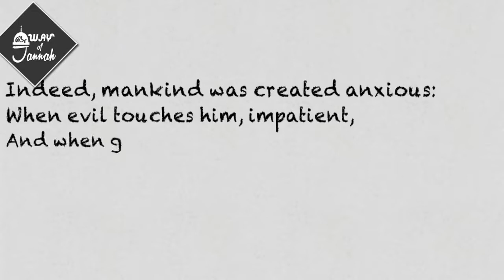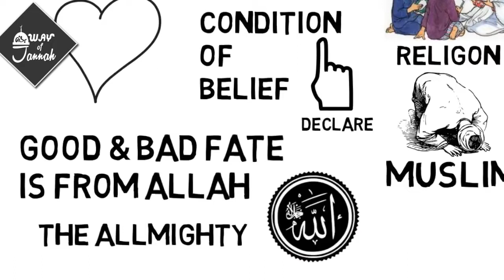3 TYPES OF SABR [PATIENCE]-Nadeem Khan Animated Islamic Lecture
Allaah has made leadership in terms of religion conditional upon patience and certain faith, as He says (interpretation of the meaning):

“And We made from among them (Children of Israel), leaders, giving guidance under Our Command, when they were patient and used to believe with certainty in Our Ayaat (proofs, evidences, verses, lessons, signs, revelations, etc.)”

[al-Sajdah 32:34]

Allaah tells us that patience is better for those who are patient, as He says (interpretation of the meaning):

“But if you endure patiently, verily, it is better for As‑Saabiroon (the patient)”

[al-Nahl 16:126]

Allaah tells us if we are patient and pious, the plot of the enemy cannot do any harm, even if he is powerful, as He says (interpretation of the meaning):

“But if you remain patient and become Al-Muttaqoon (the pious), not the least harm will their cunning do to you. Surely, Allaah surrounds all that they do”

[Aal ‘Imraan 3:120]

Animated Lectures by Nadeem khan
Islamic animated lectures
Urdu islamic lectures
Animated urdu lectures
Nadeem khan
Way of jannah
Way of jannah institute
Stop wasting time nadeem khan
Why allah created hell ??
Don't Blame Allah for Everything
The best transaction
Sabse behtareen tijarat
The best transaction in islam